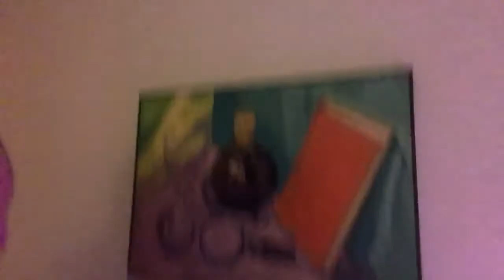Cosmic Air Balloon Dream + The Art Gallery at Chateau Rob